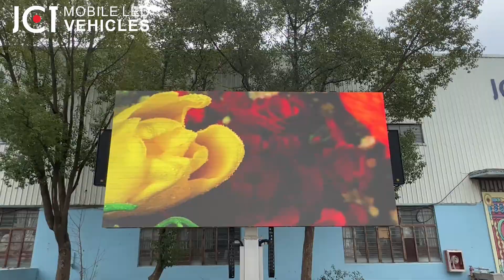Hot model of EF8 LED trailer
Look at our hot model of led screen trailer! If you need promote your products, do outdoor events, outdoor sports, outdoor advertising. This is what you need.